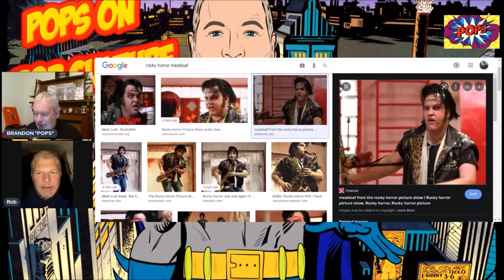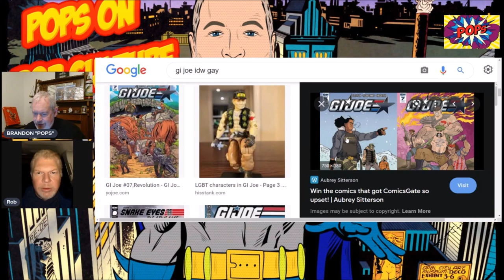PEACEMAKER & NOBODY Reviews | RIP Meatloaf | Another HAWKEYE Rant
Rob Weidow and POPS discuss NOBODY, PEACEMAKER, MEATLOAF's passing (and Brad Pitt films) and then another "rant" about HAWKEYE and Marvel STANS.

Send POPS STUFF:
POPS

MUSIC CREDITS (may be included on different videos):

Thanks again to Eric and

Western Adventure Music by Ross Bugden